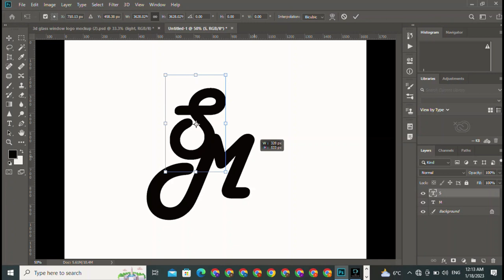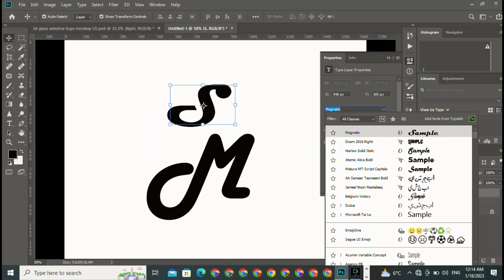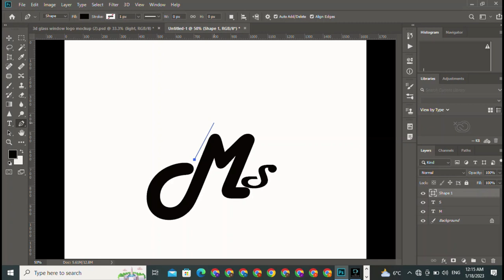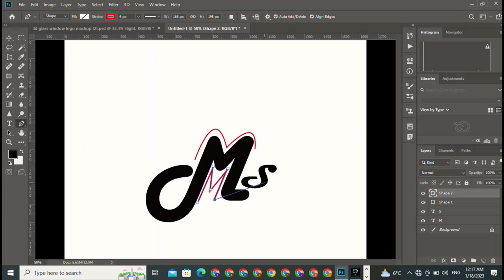i will create a highest logo design || MS logo design in photoshop